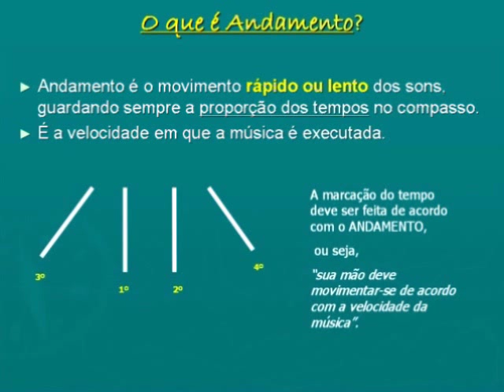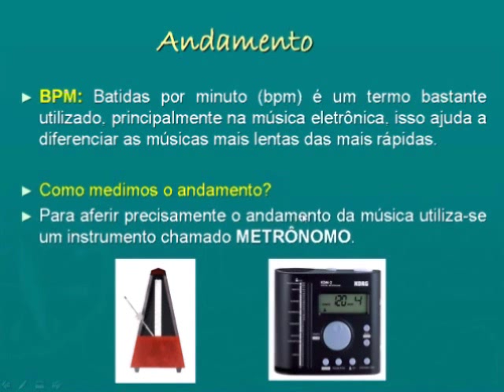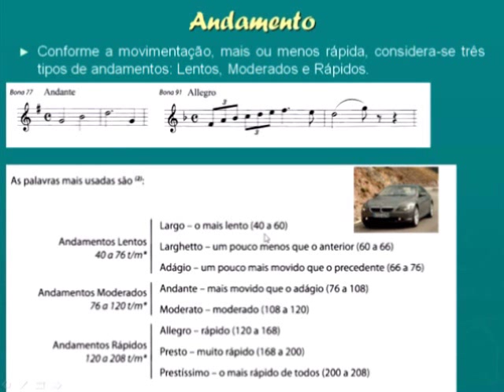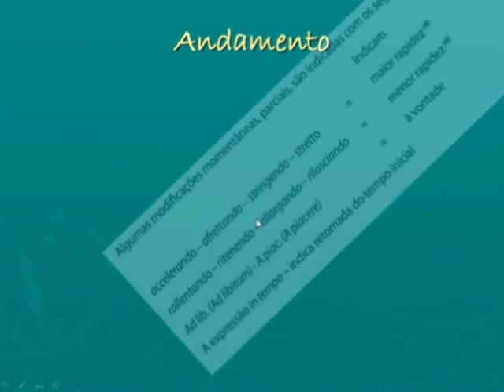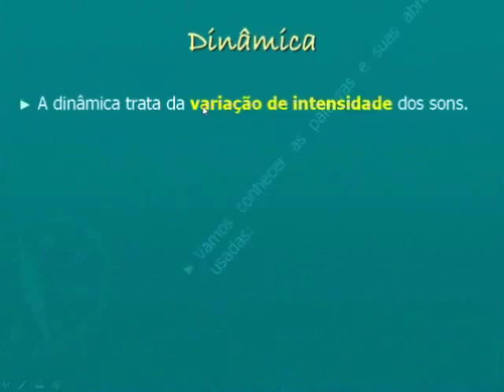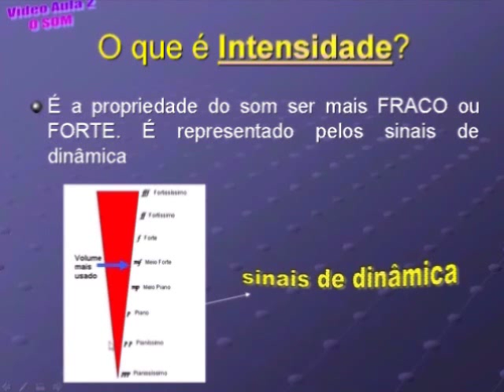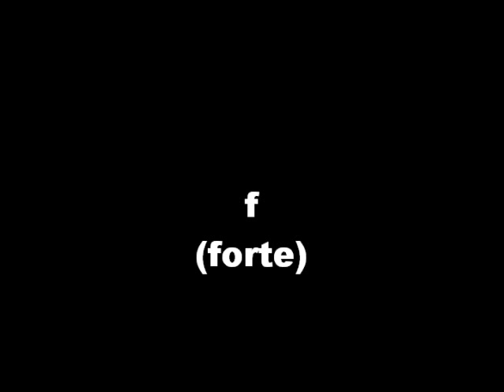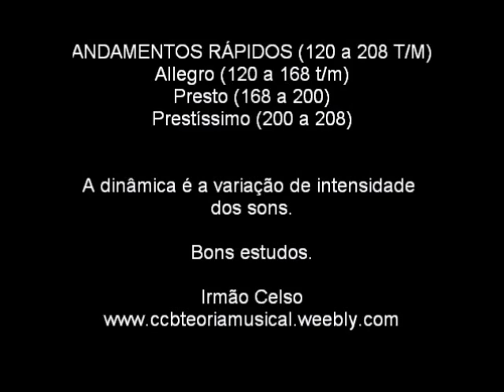🔔 Andamento e Dinâmica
E-books:
📖Guia Prático de Composição Musical

CURSOS PARA DIVERSOS INSTRUMENTOS MUSICAIS